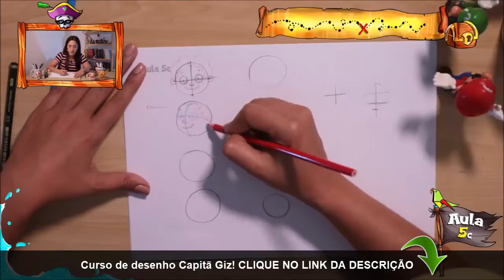COMO DESENHAR UM ANEL PEDRA PRECIOSA FÁCIL💍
Vídeo super rápido de como desenhar um anel com pedra preciosa de maneira super fácil e simples para criança. Mesmo que você seja iniciante no desenho, tenho certeza que conseguirá desenhar este anel, basta assistir o vídeo até o final e seguir o passo a passo.💍💍

Desenho para desenhar onde quiser, em escolas, aulas de artes, bilhetes, cartas e etc.

CANAL DESENHOS DO TIO LECO EM PARCERIA COM O CURSO DE DESENHO CAPITÃ GIZ
A missão da Capitã Giz é ensinar o seu filho a desenhar de forma lúdica, divertida e eficaz, no comando da professora e ilustradora Vanessa Stehling.

Um Canal lindo! Que disponibiliza vídeos com tutoriais de como desenhar! São desenhos fáceis, simples, bonitos e SUPER COLORIDOS. Além disso, você irá aprender a pinta-los.

Aprenda a desenhar fácil de uma forma divertida!